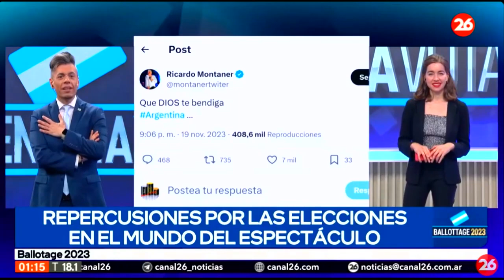¿Como hizo Milei para ganar la presidencia de la Argentina?